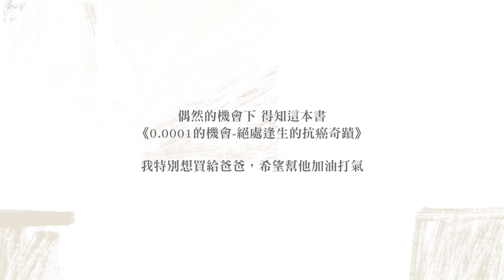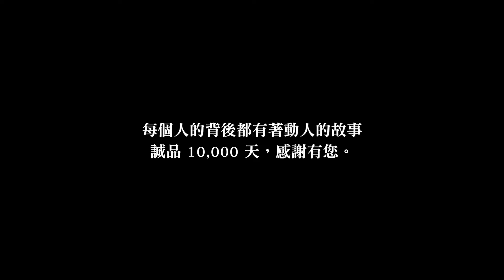來自山東的一封信 -- 誠品10,000天故事集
一個港灣，停泊百千艘漁船；
一座誠品，交織千萬個故事。

時空與環境的因緣，開啟了誠品的故事，
而各地的人文滋養和敦厚人情，
每一個笑顏、每一次參與
更創作了誠品獨具一格的人文風景。

10,000個日子以來，我們始終秉持著
「與人為善、分享幸福、兼具內容創意」的創立初衷
真心感謝，每一片讓誠品立足茁壯的土地
誠心凝練，每一份與誠品交流託付的心意
期許未來，依舊能誠心體會在這片場域中
發生的每一段動人時刻

誠品一萬天，感謝有你

- 本篇故事由 Rong 分享
- 插畫創作：六十九

《誠品10,000天 閱讀萬歲！萬分感謝！》
07/27~08/02  四大感恩行動，邀您一起參與！

一、夢想樂讀基金
號召百萬會員公益行動，為孩子送上全新好書！

二、萬分感謝在心禮
百萬好禮驚喜呈獻，100%中獎全心回饋！

三、新世代‧閱讀萬歲計劃
敬邀國、高中生免費體驗，探索10,000種生命的可能！

四、許願未來 Next 10,000
萬分想像限時募集！點亮下一個10,000天！

詳情請上誠品10,000天網站: 10000.eslite.com